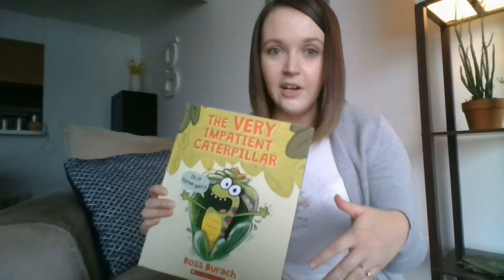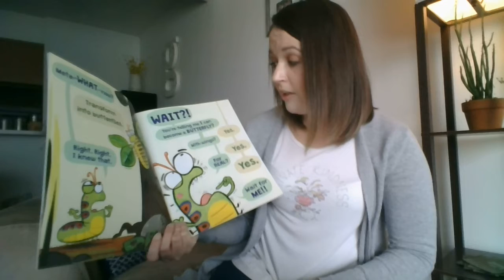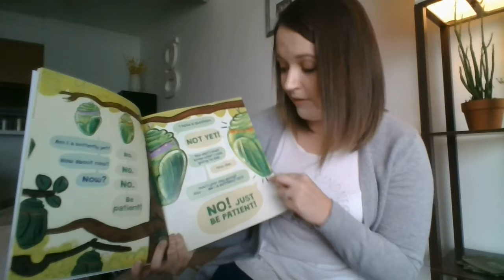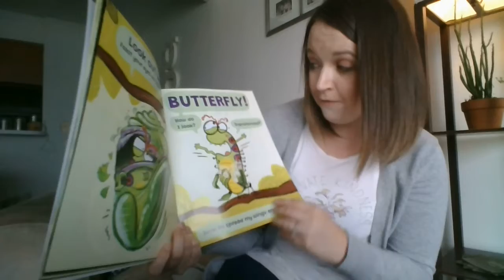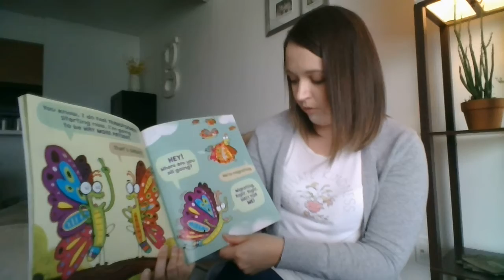The Very Impatient Caterpillar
Have you ever heard the story of The VERY Impatient Caterpillar? Check out Ms. Caitlyn reading this silly story!